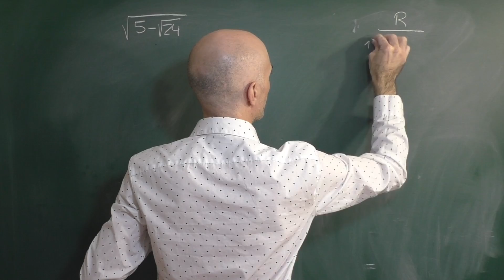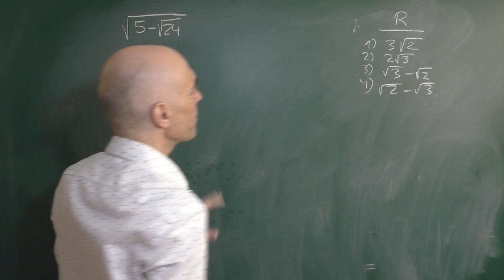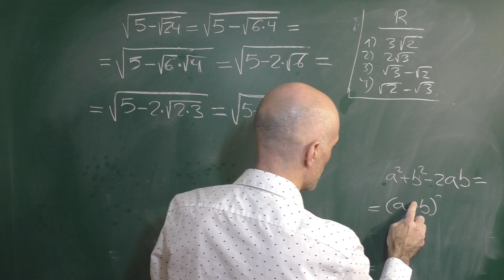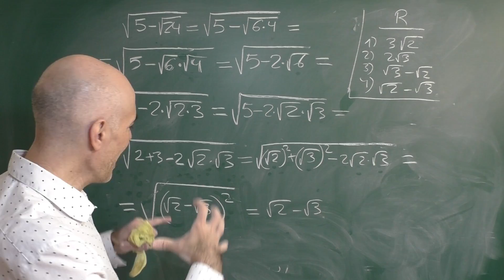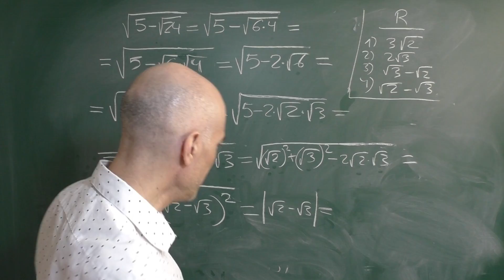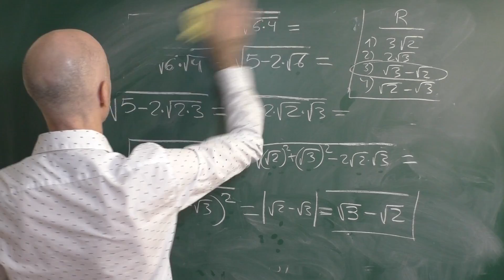Matemáticas básicas sin calculadora. Hallar el valor de la raíz cuadrada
Interesante ejercicio de aritmética en donde hay que calcular el valor de una raíz cuadrada cuyo radicando es una resta de un entero y un radical.
Aplicando las propiedades adecuadas de potenciación y radicación de números enteros es posible expresar la raíz de la forma buscada.
Al final te propongo un ejercicio similar al propuesto.